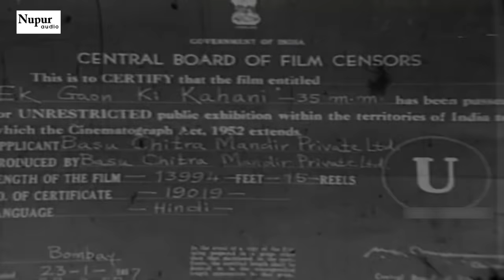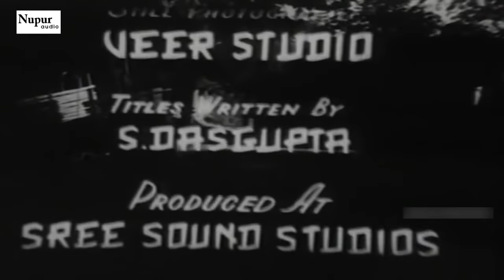Ek Gaon Ki Kahani 1957 | सुपर हिट हिंदी मूवी | Talat Mahmood, Mala Sinha | Nupur Audio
Watch EKGaonKiKahani 1957 Superhit Classic movie.

Starring Talat Mahmood, Mala Sinha, I.S. Johar, Abhi Bhattacharya, Nirupa Roy, Lalita Pawar and Mohan Choti.
Directed by Dulal Guha
Produced by Basu Chitra Mandir